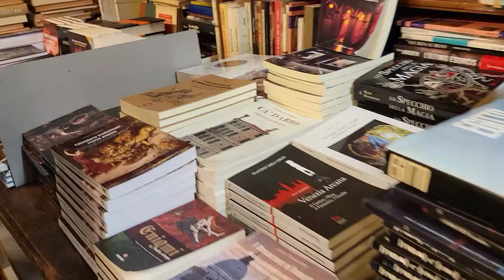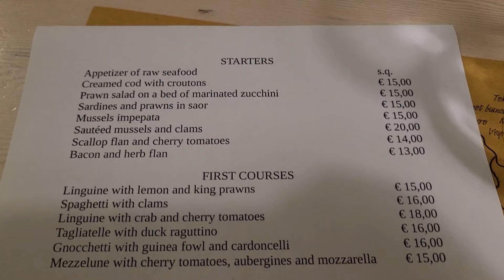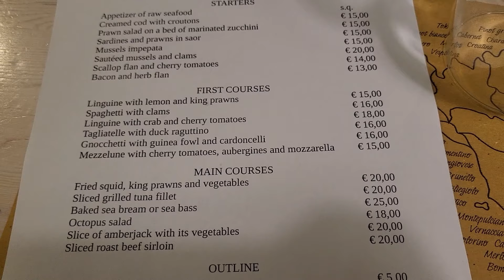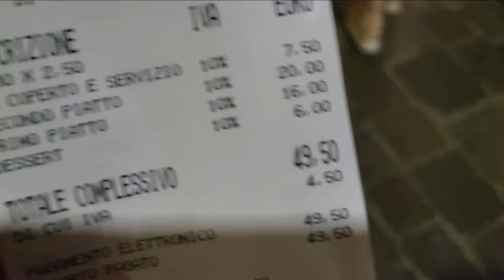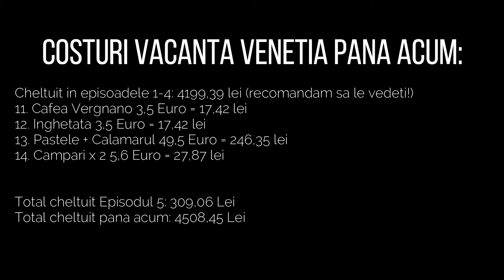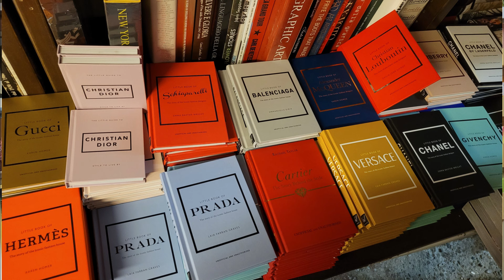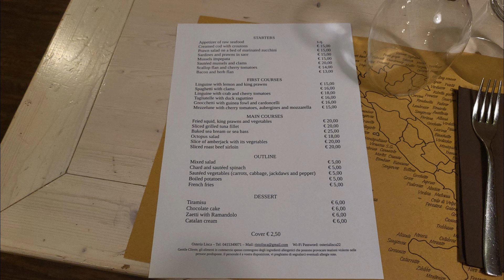Ep.28 Italia - Venetia - Asa arata in timpul zilei, dar seara se transforma in ...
Ne bucuram de o cafea buna, Vergnano, cumva surprinsi de diferenta intre ce se intampla pe timp de zi in Venetia si cum se transforma seara.
Mai ales in zona super cunoscuta - ARCICCHETTI BAKARO si Bacareto da Lele.
Vizionare placuta!
Episodul 28 Italia:
00:00-00:50 In episodul de azi
00:51-07:22 Venetia pe timp de zi ...
07:23-10:54 Vergnano si ceva paste + calamar prajit
10:55-14:50 Venetia seara se transforma in ...
14:51-15:01 Costuri Episodul 5 Venetia
15:02-16:47 Pozele de final